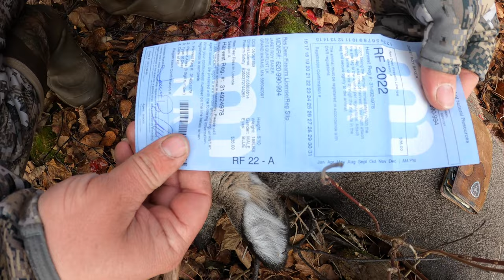Buck down! Minnesota rifle opener 2022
was lucky enough to fill the freezer opening morning! Here is how it went down.